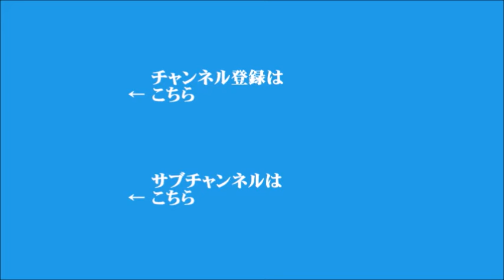【ジョセフ クラフト】2024年6月4日 飯田浩司のOK! Cozy up!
▼1月～3月期の経常利益、過去最高
▼4月の求人倍率1.26倍、失業率は2.6%
▼政治資金規正法改正案、自民党が政策活動費の全面公開を受け入れへ
▼トヨタなど5社が認証不正、国土交通省が立ち入り検査へ
（電話ゲスト：自動車評論家　国沢光宏）
▼韓国政府、南北軍事合意の効力の全面停止を表明
▼中国政府が国家機関勤務の夫婦をスパイ容疑で調査